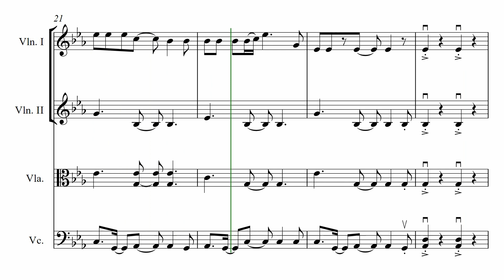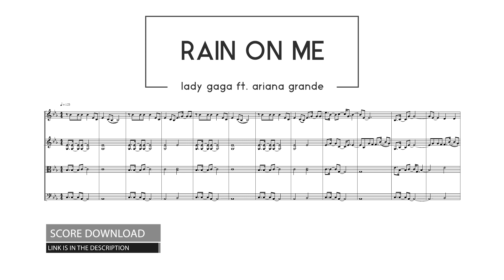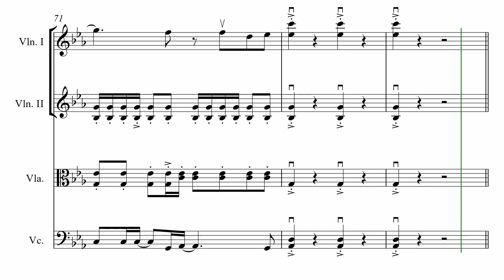RAIN ON ME - Lady Gaga ft. Ariana Grande | String Quartet Sheet Music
➡️ The SHEET MUSIC for "Rain on Me" by Lady Gaga, arranged for String Quartet is available for download at:

👉 If you appreciate my work and would like to support me, please consider leaving a donation. Your contribution will help me continue to produce quality content for you to enjoy. Thank you so much for your generosity!

Key: C Minor
File Type: PDF
Arranged for: String Quartet (2 Violins, Viola, Cello)
Arranged by: Norbert Kurunci

"Rain on Me" is a song by American singers Lady Gaga and Ariana Grande, from the former's sixth studio album Chromatica (2020)

The song was first mentioned in Gaga's March 16, 2020, interview for Paper, when then unknown to be with Grande, was described as a "monster of a dance tune, but its message is about submitting yourself to devastation – a flawless dance floor crier as a "celebration of all the tears." Gaga disclosed that she had collaborated with a "fellow female pop star who [had similarly experienced] immense trauma while in the public eye" and went into depth about the genesis of their song: "I sat with her and we talked about our lives. It's two women having a conversation about how to keep going and how to be grateful for what you do."